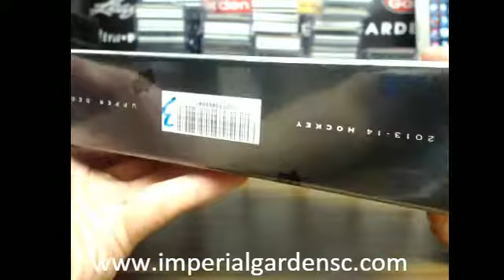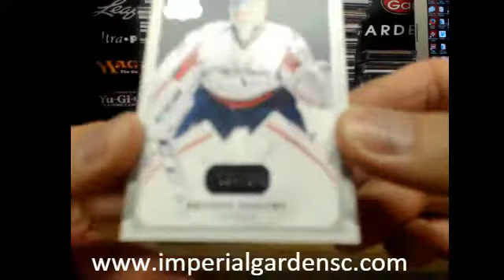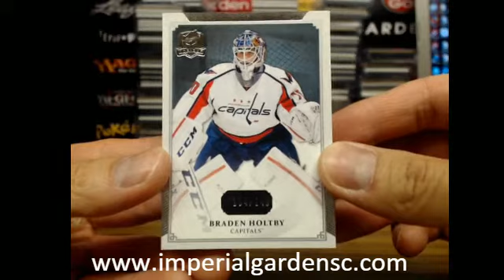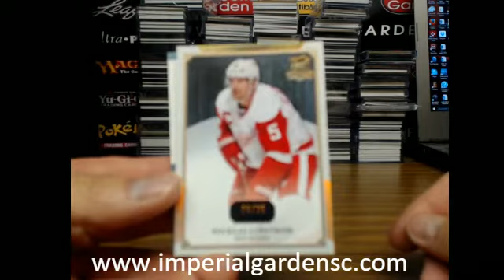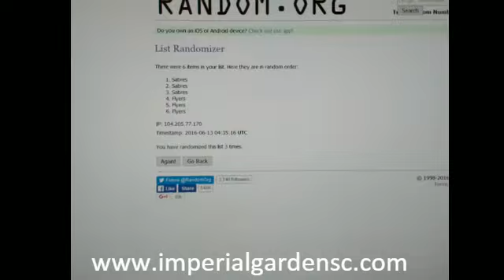SINGLE Box Break #1093: 13-14 Upper Deck THE CUP SET NHL HOCKEY